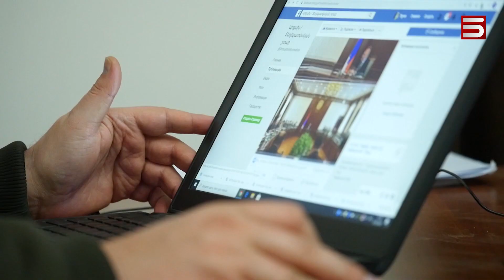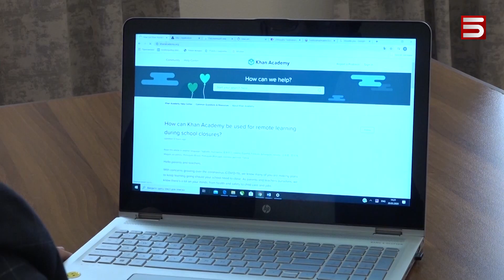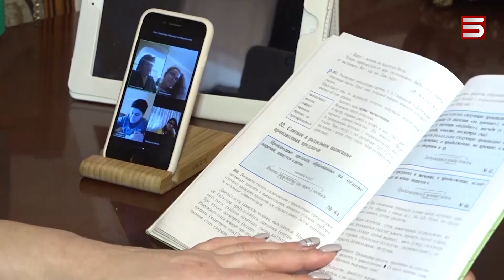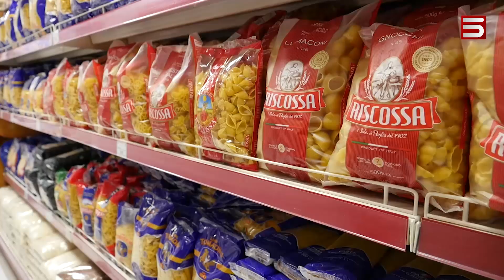ԱՐՑԱԽՈՒՄ ՍՏԵՂԾՎԵԼ Է ՏԵՂԵԿԱՏՎԱԿԱՆ ՇՏԱԲ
Արցախում դպրոցները փակել են, սահմաններին մարդկանց ջերմությունը չափում են, որպեսզի կորոնավիրուսը երկիր չմտնի: Ու հիմա սկսել են հզոր պայքար տանել վիրտուալ տարածքում, որտեղ կորոնավիրուսի մասին կեղծ լուրեր են տարածում: Ծովինար Բարխուդարյանի ռեպորտաժը Ստեփանակերտից: